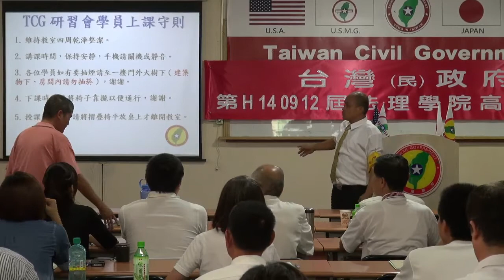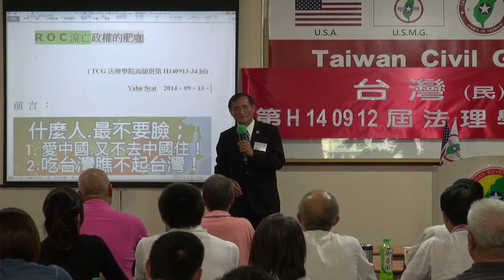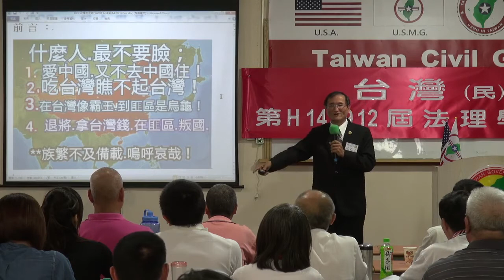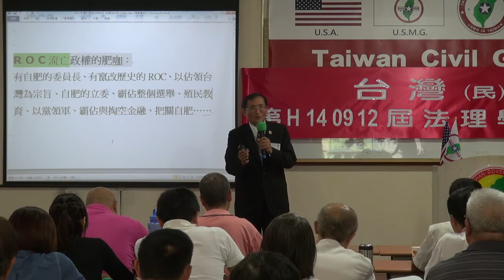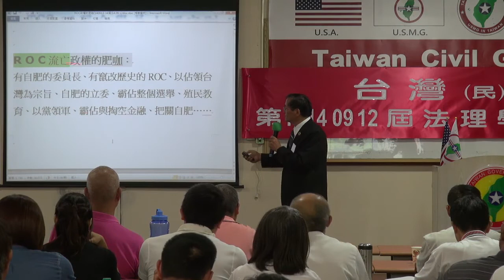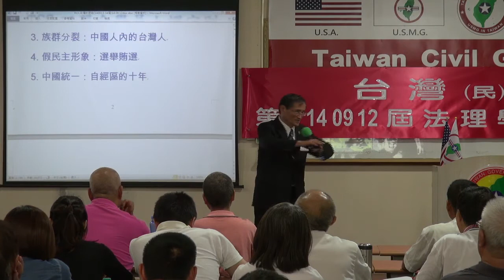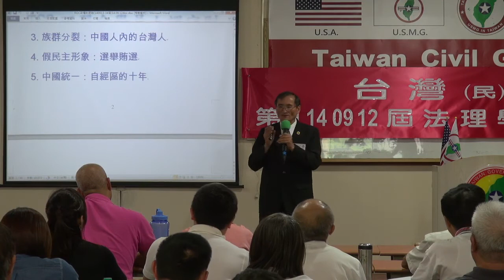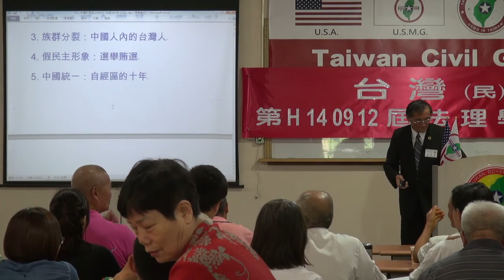140913-5a-流亡政權的肥咖-Yabu Syat-台灣(民)政府第H140912屆高級行政參議班